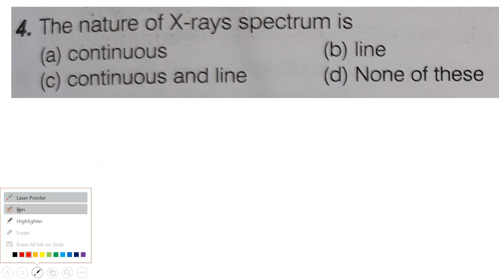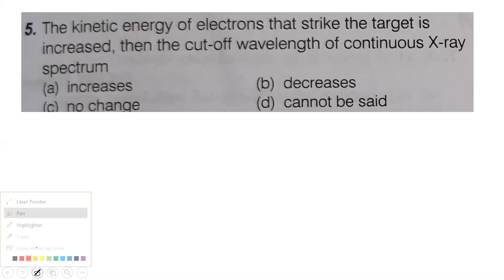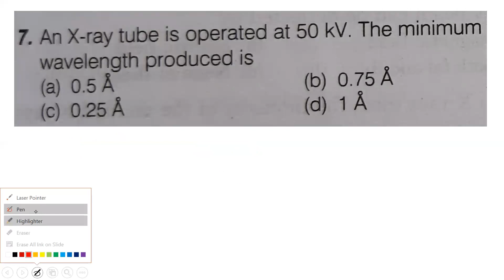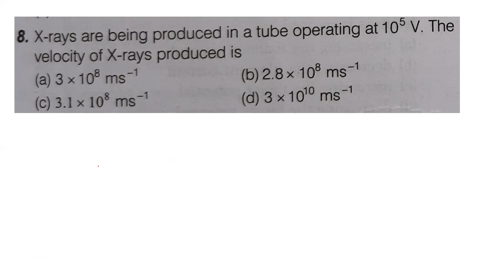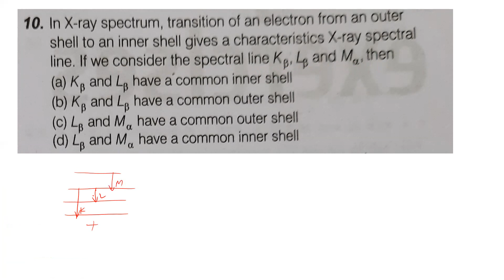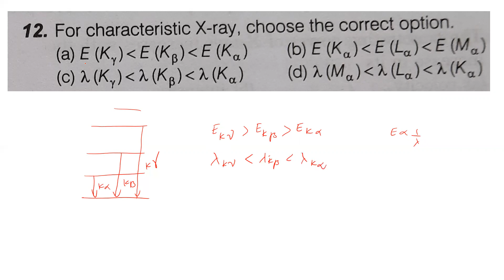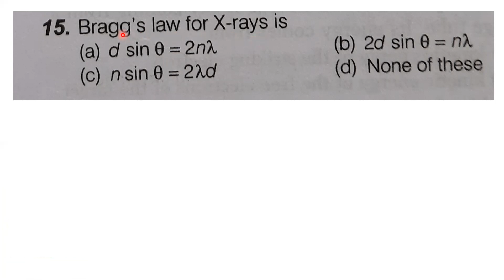NEET PRACTICE QUESTIONS | ATOMS - PART - 3 | X - RAYS / CONTINUOUS & CHARACTERISTICS SPECTRUM